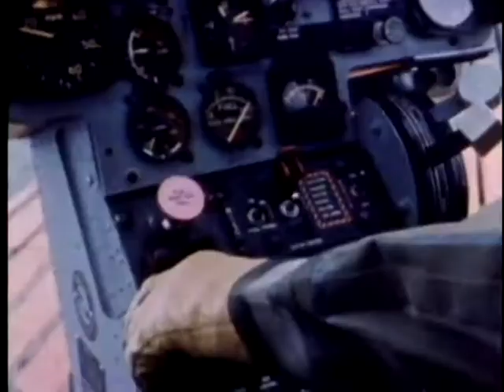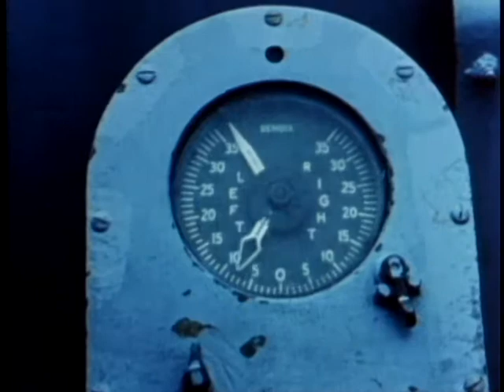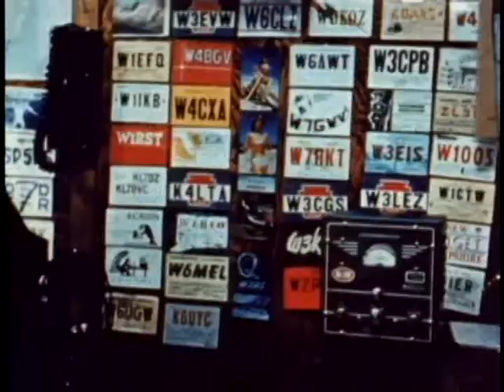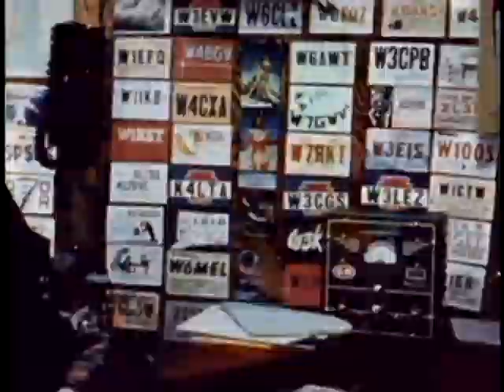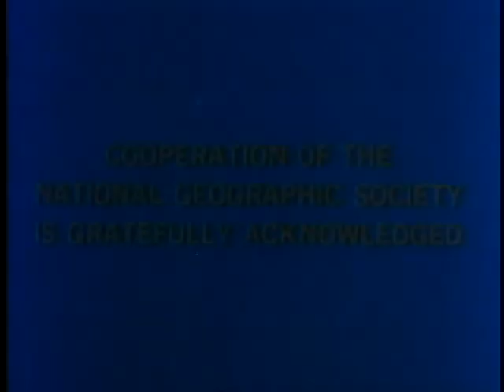PORTRAIT OF ANTARCTICA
PORTRAIT OF ANTARCTICA - Department of Defense 1961 - PIN 24506 - SUPPORT OPERATIONS, SCIENTIFIC SURVEYS; ACTIVITIES OF THE TRAVERSE AND WINTERING-OVER PARTIES.